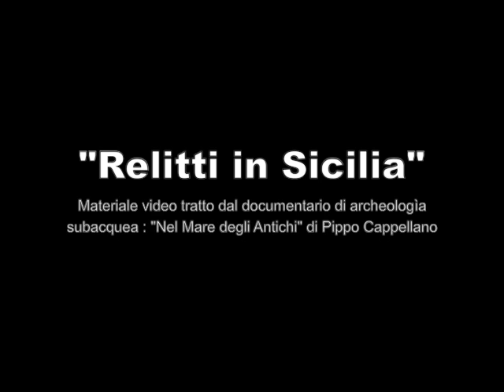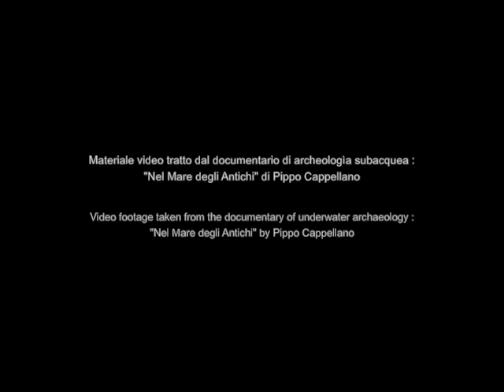"Relitti in Sicilia" di Pippo Cappellano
ARCHEOLOGIA SUBACQUEA
"Relitti in Sicilia" fa parte della famosa serie di documentari subacquei, di Pippo Cappellano, intitolata "Nel Mare degli Antichi" (1983).